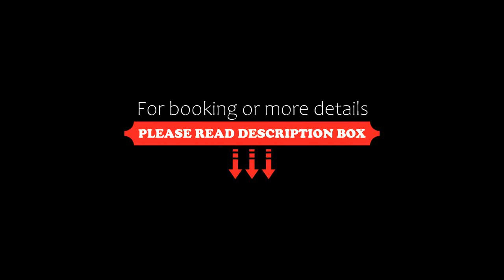Marriott São Paulo Airport Hotel, Guarulhos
About Property:
Located 3 km from São Paulo/Guarulhos International Airport, São Paulo Airport Marriot Hotel offers an outdoor pool, free WiFi and private parking is available on site.
The air conditioned rooms feature a flat-screen TV with cable channels, a minibar, a coffee machine and a private bathroom equipped with a hairdryer and free toiletries.
Guests can enjoy a full american breakfast at the on-site restaurant.
Other facilities include a fitness centre, an exchange ...
Property Type: Hotel
Address: Av. Min. Evandro Lins e Silva 10/100, Guarulhos, CEP 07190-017, Brazil
Searching For
1. Marriott São Paulo Airport Hotel - Guarulhos
2. Marriott São Paulo Airport Hotel - Guarulhos Address
3. Marriott São Paulo Airport Hotel - Guarulhos Rooms
4. Marriott São Paulo Airport Hotel - Guarulhos Amenities
5. Marriott São Paulo Airport Hotel - Guarulhos Offers and Deals
Audio Credit:
Track Title: Blank Slate
Artist: VYEN